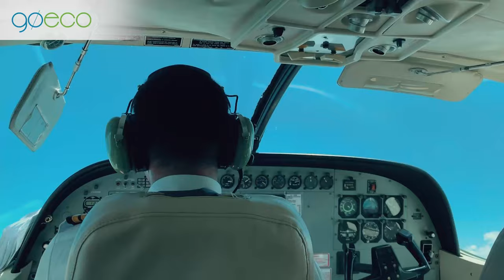GoEco VOLUNTEER Trip Vlog - PRIVATE ISLAND Marine Conservation in Belize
Dive into a marine conservation opportunity on a private island in Belize! Become PADI certified, conduct surveys and collect important data to help conserve the Belize Barrier Reef. Volunteers help to eliminate invasive lionfish, conduct lobster surveys, engage in whale shark photography, beach cleans and more! Explore mainland Belize on weekends through eco resort stays or other exciting adventures. Get involved. Volunteer abroad!